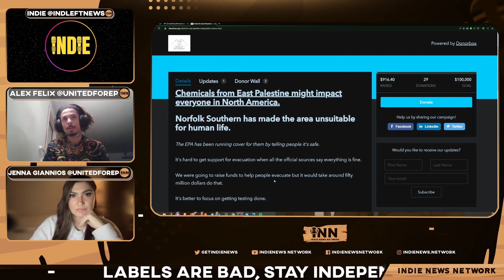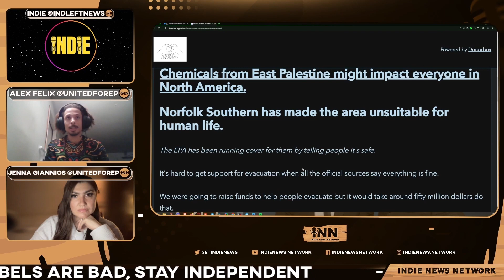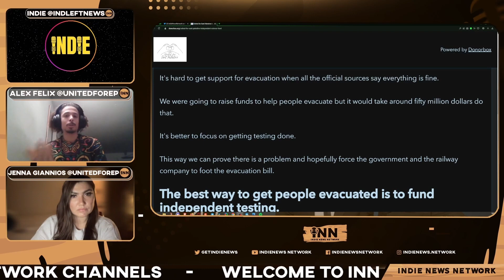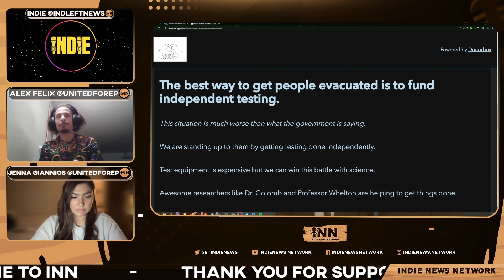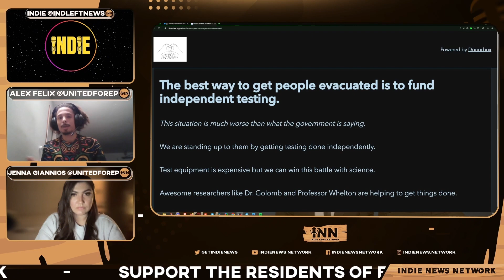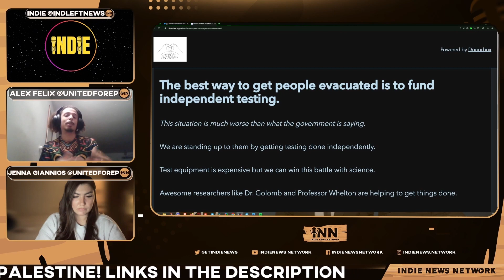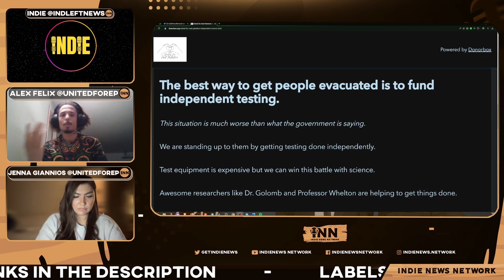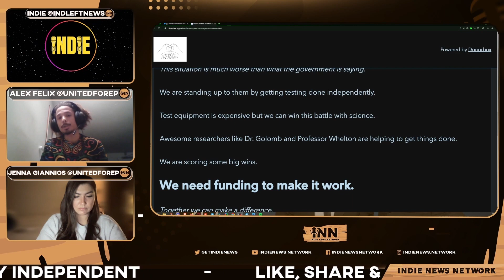We Know EastPalestine Area is NOT SAFE & Norfolk Southern didn't have to BURN All the Evidence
Indie speaks with Jenna Giannios & Alex Felix, co-founders of the group “United for East Palestine,” established to provide much needed resources & support for East Palestine, Ohio after a Norfolk Southern train derailed there & was subsequently burned, leaving the area toxic. The rail company is "taking responsibility" but for many that means little to nothing. They're raising money for independent testing as well as to provide community services to impacted residents.

Support United for East Palestine everywhere!

How Did We Miss That? features articles written by independent journalists who expose corruption, cover the growing labor movement & challenge establishment narratives & talking points. We stream LIVE Sunday nights at 10pm ET / 7pm PT on YouTube, ROKFIN, Rumble, Twitch, Facebook, Twitter & Telegram, reviewing a few BIG stories we haven't seen covered much in our independent media world.

co-Host Indie is the Founder & Editor of Indie Left News @indleftnews & Indie Media Today Substack @IndieMediaToday.
co-host Reef Breland is INN's Technical Director, creator of INN News &  Reefer After Dark.

Both of us are co-founders of Indie News Network, a collaborative family of independent content creators. Find all our links at independentleft.media.

Credits:
Thumbnail Artwork & Outro Editor: Bigmadcrab
INN Member Video Editor: Joe @STFUshitlib3
Technical Director: Reef Breland
Stream Engineer, Podcast Engineer: Indie Left
Clip Editor: Fantomas Fanto